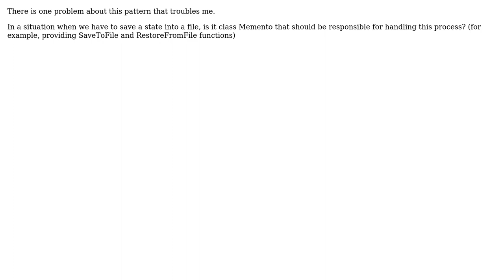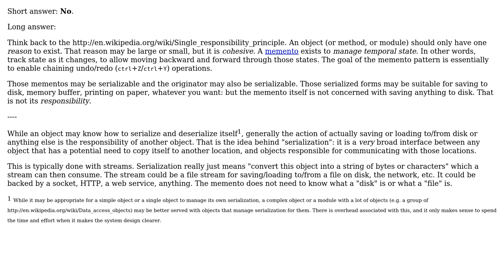Software Engineering: Memento pattern: saving memento